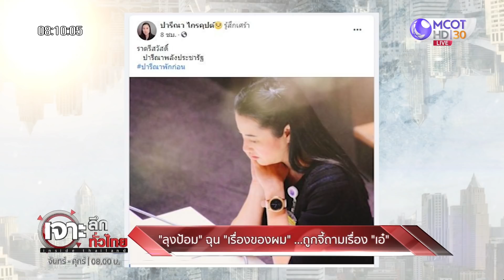"ลุงป้อม" ฉุน! เรื่องของผม...ถูกจี้ถามเรื่อง "เอ๋" : เจาะลึกทั่วไทย (26 มี.ค. 64)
"ลุงป้อม" ฉุน! เรื่องของผม...ถูกจี้ถามเรื่อง "เอ๋"